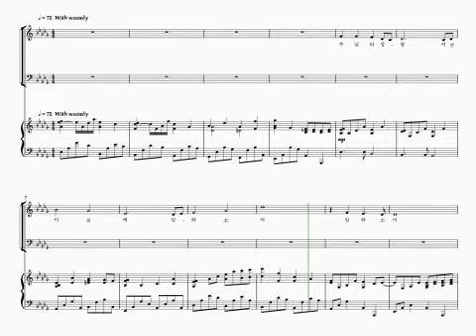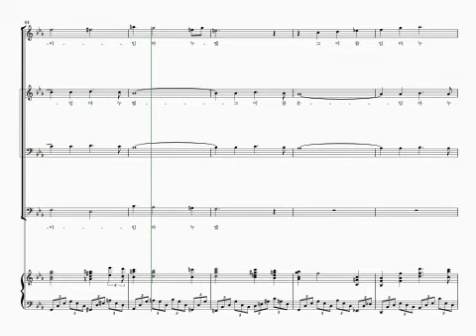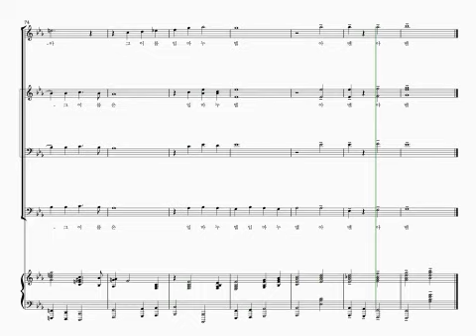임하소서/임마누엘 Tenor